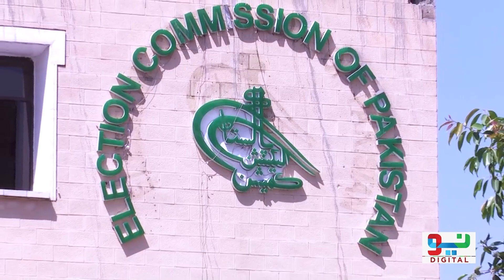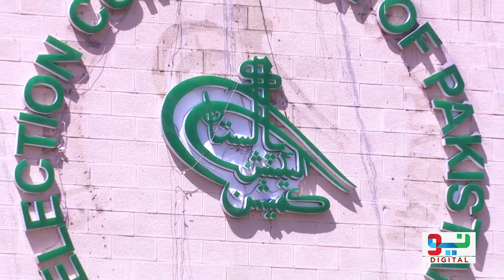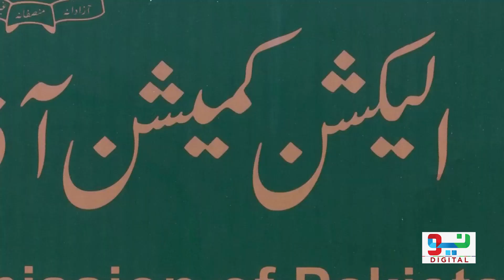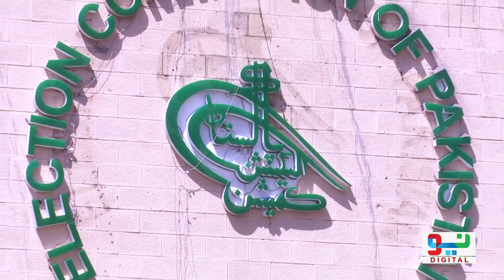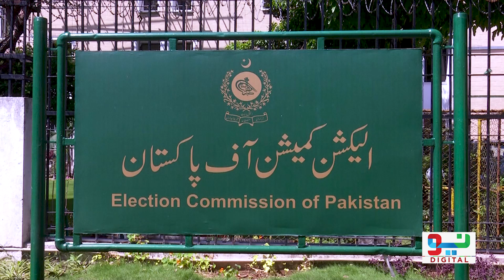Shehbaz Sharif Unqualified For Not Obeying SC Orders? | Caretaker Govt In Danger | Neo Digital